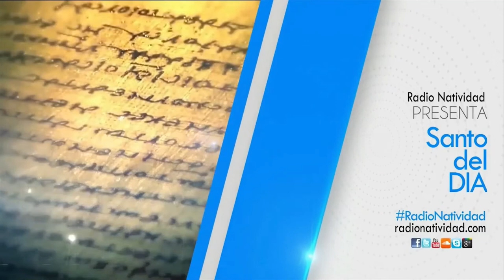SANTO DEL DÍA Miércoles, (12/1/2022) Fr. Juan Duque, odm